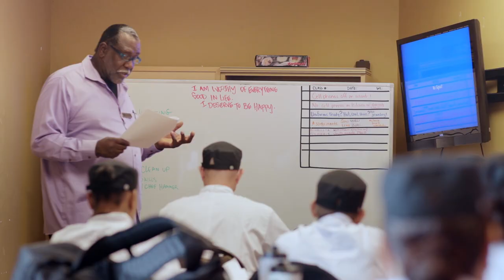Jennifer Gilmore, 2020 Leadership Award recipient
Throughout her career, Jennifer Gilmore has looked at food as a catalyst for building bridges across diverse communities. As CEO of Kitchens for Good (KFG), Gilmore is tackling hunger and poverty by bringing together two of the San Diego region’s most overlooked resources, food that would usually go to waste and individuals labeled as, “unemployable.”

Through its culinary apprenticeship program, Kitchens for Good prepares people with significant barriers to employment for careers in the culinary and hospitality industries. Their classes are comprised of formerly incarcerated adults, youth transitioning out of the foster care system, survivors of domestic violence, and people living with mental health challenges, and histories of substance abuse.